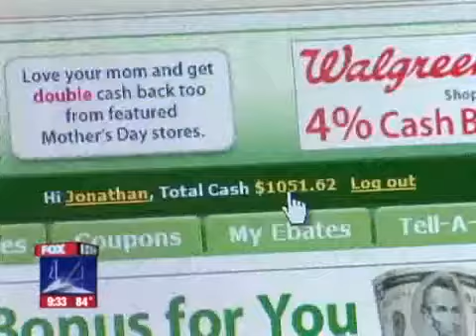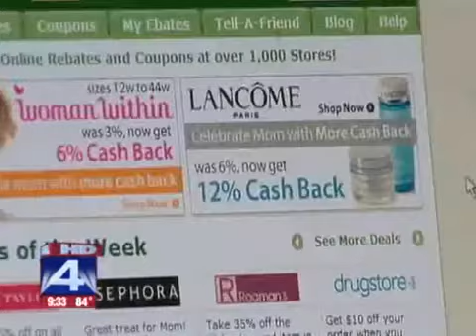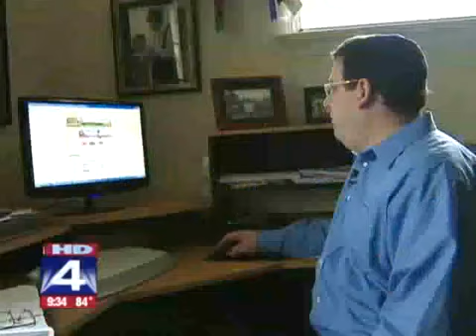Get Paid To Shop Online - Free Ebates Gift Card